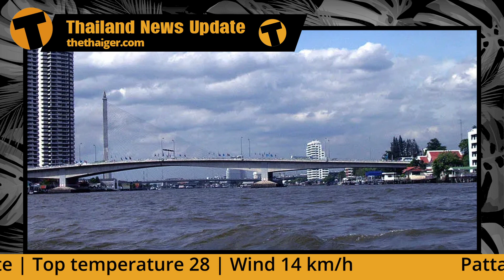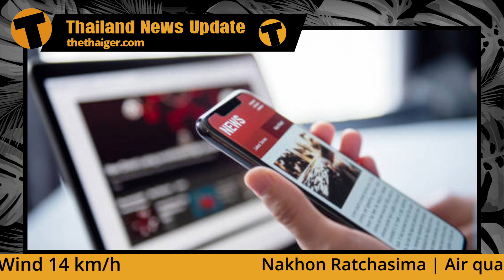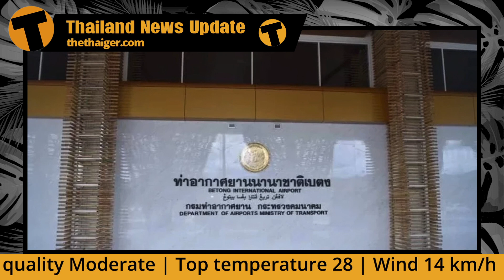Thailand News Update | Thailand’s newest airport set to open on March 14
Police are still baffled over exactly what happened on the night Thai actress, known as Tangmo, drowned in the Chao Phraya.
Don’t read too much news, at least that’s what Thailand’s Department of Mental Health is telling Thai people.
A wild bull has charged at a group of five park rangers patrolling in Tat Mok National Park in Phetchabun province on Sunday.

00:00 Intro
00:32 Update on Thai actress
01:45 Reading too much news affects mental health
03:16 Wild bull attack
04:04 Opening of new airport in Yala
04:47 Monk wins lottery
06:17 Monk falls 50 metres down into a cave